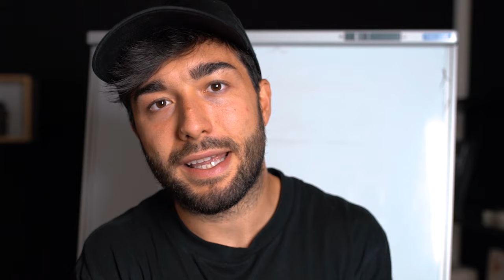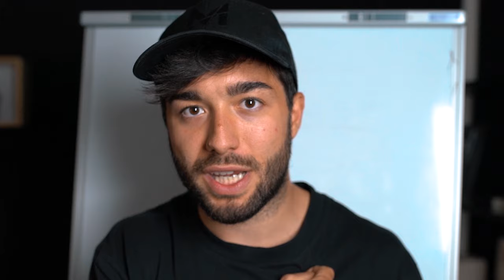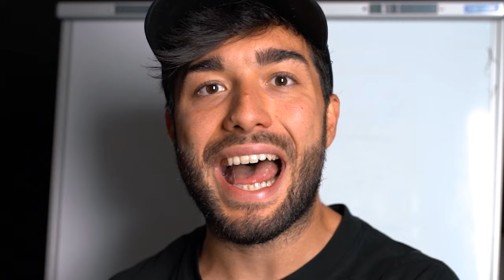CORSO DI MARKETING IN 20 MINUTI 💰⏱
In questo video penso di aver racchiuso i principi fondamentali del marketing e del Business. Ne é uscita un vero mini corso di Marketing in 20 minuti. Spero che il video vi piaccia e se volete che il format sui libri continui fatemelo sapere nei commenti.

Nel video parliamo di:
- Come creare prodotti straordinari
- Come chiarire il proprio branding a se stessi
- Come posizionarsi sul mercato
- Come identificare le cose che contano davvero
- Come creare un prodotto che venda per sempre
- Perché il Paid Advertising non é il miglior traffico

Ogni sabato, alle 10.00, gratis, puoi ricevere l’unica mail che ti fa restare al passo col mercato digitale in 5 minuti di lettura, senza rincorrere informazioni e contenuti. Tutte le ultime novità su Marketing e Business.